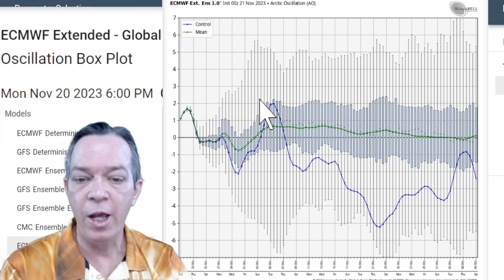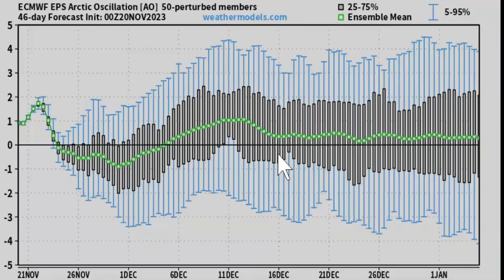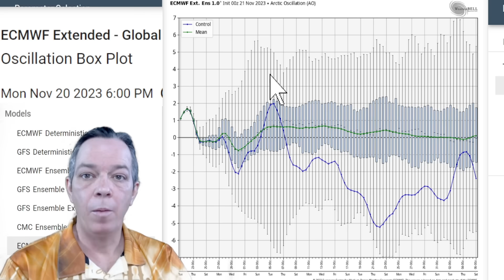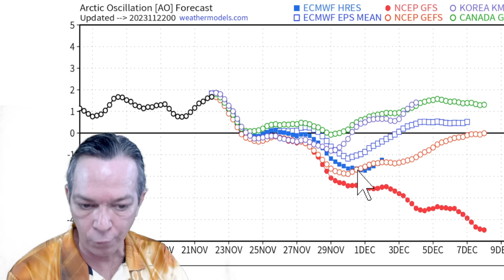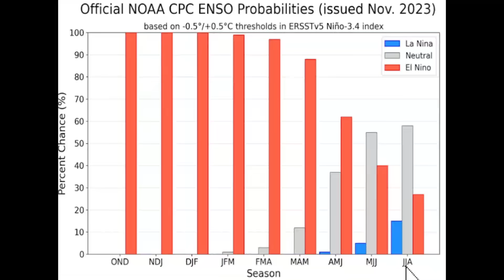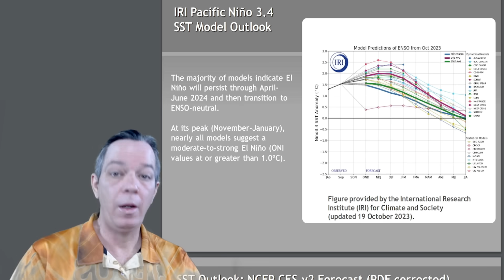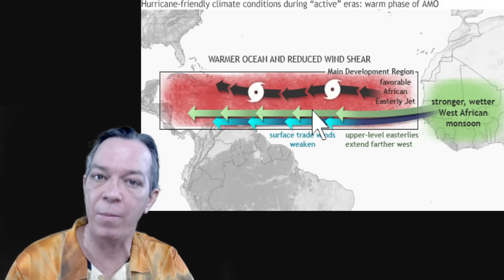Huge Weather Pattern Update & This Is Changing Hurricane Season 2024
We have freezing temperatures coming and negative wind chills coming, also a Thanksgiving week snow storm, but our weather is about to completely change and dramatically.
Plus this next weather pattern we are going into will change our hurricaneseason in 2024.
In this video I explain this next weather pattern that we are going into.

TIMESTAMPS
00:00 Intro
00:41 Weather pattern update
02:10 Latest data update
05:50 upcoming temperatures
10:10 Latest ENSO report & hurricane season update
12:33 Outro & special message

The Weather Pattern Is Strengthening Hurricane Season 2024 & Dramatically Changing